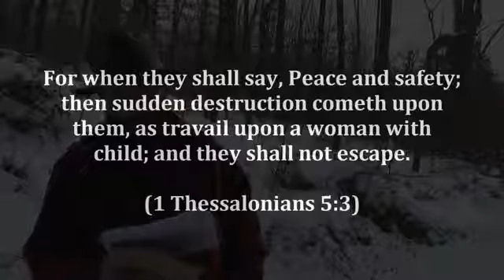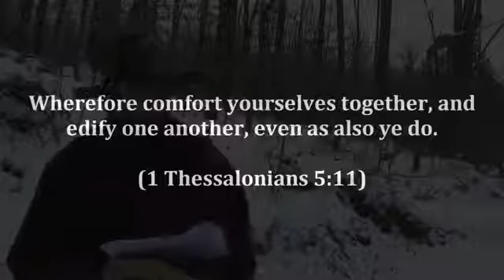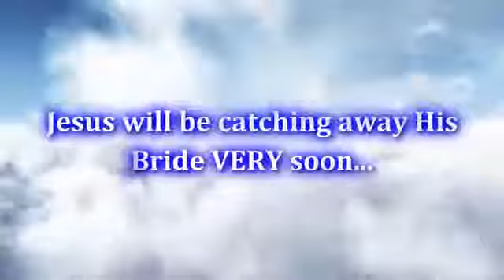" Pre Trib Rapture Moment 24: What If The Pre-Trib. Rapture Doesn't Happen? " by Bryan Denlinger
Original description by Bryan Denlinger :

Many post-tribbers warn of the dire consequences and deception which will come upon pre-trib. believers when the rapture "doesn't happen". However, this belief really doesn't make any sense at all when you examine it!